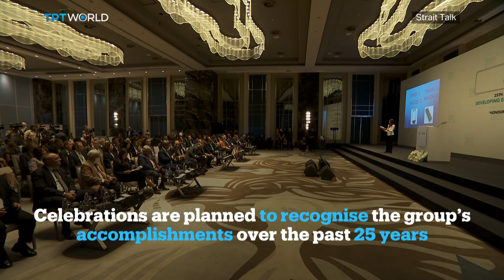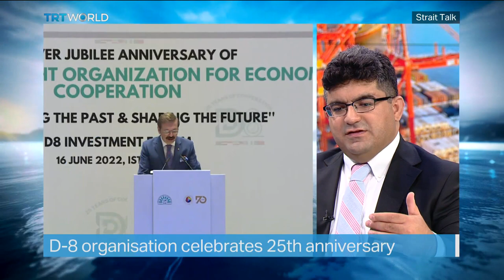D-8 Organization Celebrating its 25th Anniversary in Istanbul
The D-8 Organization for Economic Cooperation celebrated its 25th anniversary in its birthplace Istanbul on Thursday. The organization, which consists of eight Muslim developing nations, aims to improve the member states' position in the global economy. The summit was held at a time of crisis, as the world faces a food shortage caused by the raging conflict in Ukraine, as well as an ongoing pandemic and rising anti-Muslim sentiment. This year’s gathering in Istanbul marks the D8’s Silver Jubilee Anniversary. Celebrations are planned to recognise the group’s accomplishments over the past 25 years as the D8 aims to continue providing an international framework for co-operation on agriculture, food, trade and energy.

Guests:

Taha Arvas
Adjunct Professor of Finance at Bogazici University

Osama Rizvi
Energy and Economic Analyst at Primary Vision Network